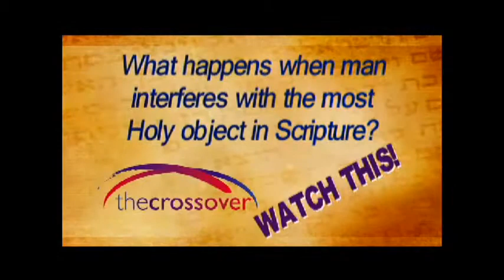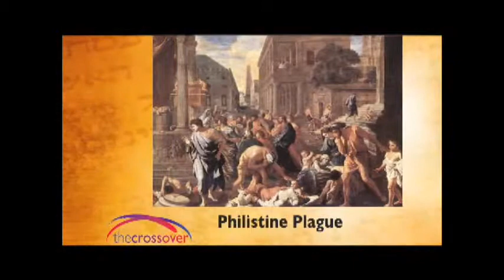Holy and Unholy Objects - Clip 1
God and Satan both have their powers at work on the earth through holy and unholy objects.  From the Ark of the Covenant to the seat of Satan, new age crystals and astrology charts, viewers are warned that the G-d of Abraham, Isaac and Jacob is a jealous G-d and unholy objects need to be destroyed.   Lloyd Conley is an Intercessor to the Nations for the restoration of Israel, the Tabernacle of David and the Last Great Harvest of Souls. He is also a Christian Counselor and a Chaplain.